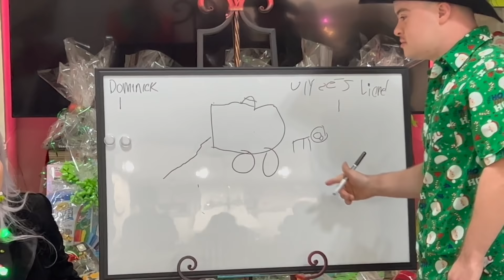CHRISTMAS EVE PARTY | OPENING CHRISTMAS PRESENTS | D&D FAMILY VLOGS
We have a Christmas Eve party with family. At midnight we opened up our Christmas Presents.